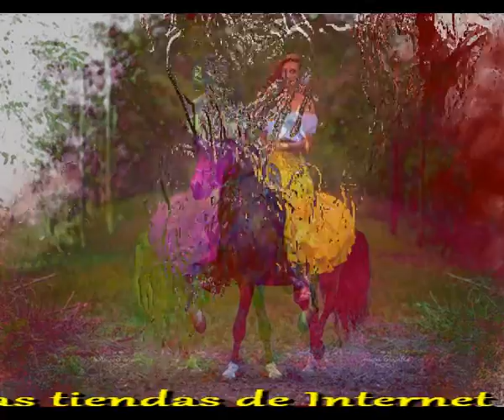Pero seras siempre simpatica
Como vas a hacer ahora
Que te has quedado tan sola
Esperando a alguien mejor
Esperando siempre a ese gran amor

Tu seras siempre una gran romantica
Tu seguiras siendo la histerica de siempre
Pero a pesar de todo seguiras siendo simpatica
Y si me apuras, seras y seguiras siendo la unica

Tu seras siempre neurotica
Tu seras siempre patetica
Tu seras siempre isterica

Que el de ti ya se fue
Que ni una vez te dijo  unno
Que ni un dia te dijo basta

Seguiras siendo la gran romantica
La caprichosa grande que nunca olvida
La que te rompe siempre la dulce vida
La unica que ya no me causa una herida

Intermedio